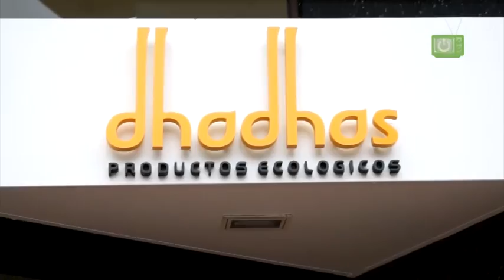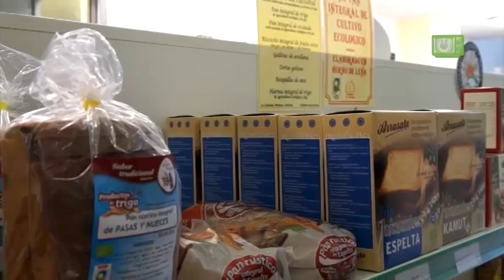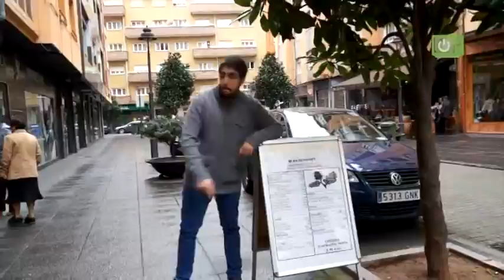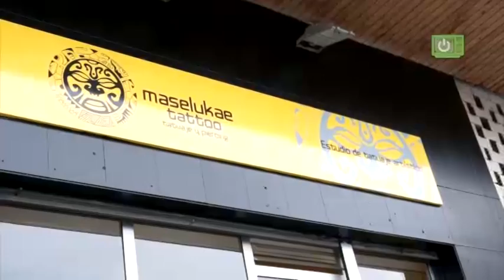Y tu cómo lo ves? programa_4 Avilés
En el programa de hoy nos trasladamos a Avilés donde visitamos la tienda ecológica Dhddhas, Blas Gourmet, Maselukae Tatoo y Bulevar 21.